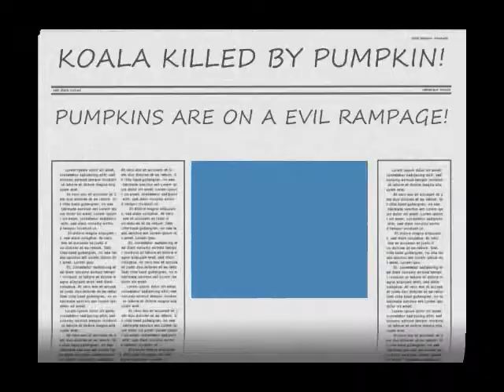Pumpkins are EVIL!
A pumpkin attacks an innocent Koala.

*I made this video a long time ago and I forgot about it until today.*